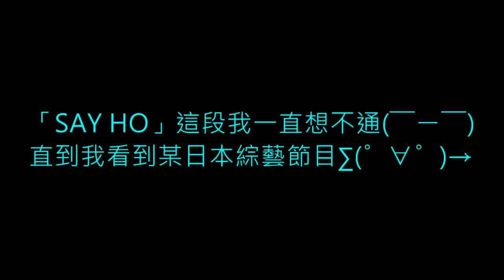[感觸]到底YO尛？！( °Д°)